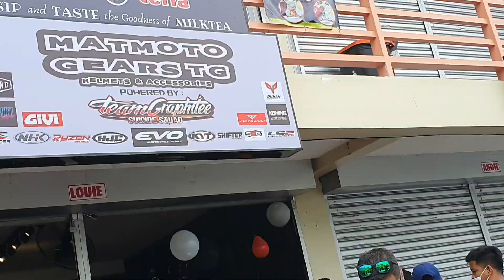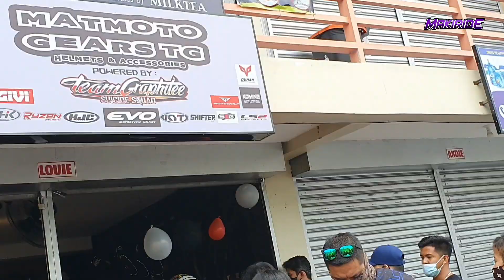MatMoto Gears TG | Grand Opening with Hammer man | Heneral kamote | RoadGame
My gear:.
Yamaha R15 v3 glossy